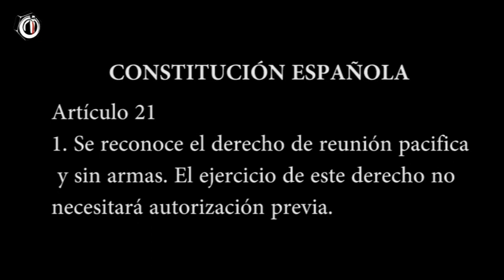Concentración en Solidaridad con l@s detenid@s por la acción del metro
El gobierno continúa con el Estado de Sitio. Una masiva fuerza policial trata de amedrentar a los que se concentran en Sol en solidaridad con l@s detenid@s por la acción del metro.

12M15M

Toma el metro

¡¡¡Activistas presos libertad!!!

Cámara y edición: Tristán Meyer